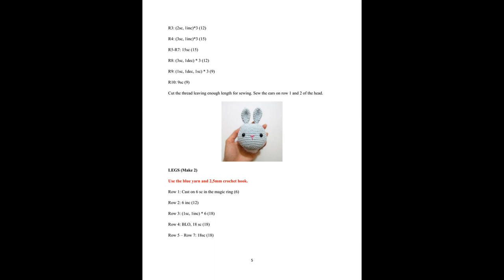Free bunny crochet pattern